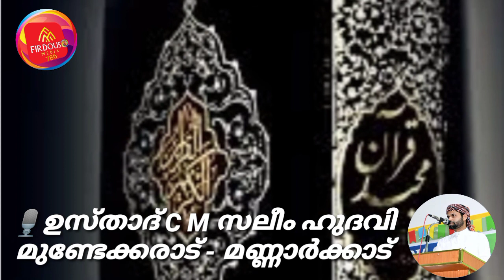ഖുർആൻ തഫ്സീർ ക്ലാസ്സ്‌ 4️⃣5️⃣. സൂറത്തുൽ അസ്ർ. 1️⃣. ഉസ്താദ് സി എം സലീം ഹുദവി മണ്ണാർക്കാട്.